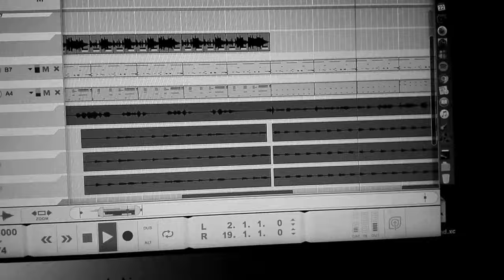My Car Plays Light Jazz (and I play along)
Check my more recent music on Spotify :)

Something I made because I lack a purpose in life

I love how everyone thinks this is my car. I made the song and everything, but my dudes I do not have a car. The 8 second video of someone opening their glovebox was not mine. I respectfully used it and sampled the glovebox to form a majestic light jazz band. We will take over the world with our light soothing jazz sounds.